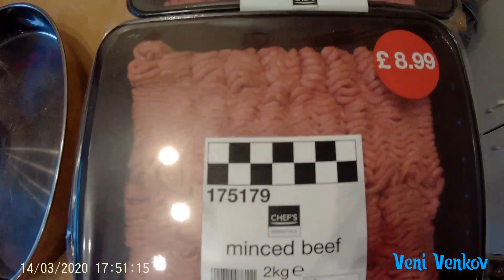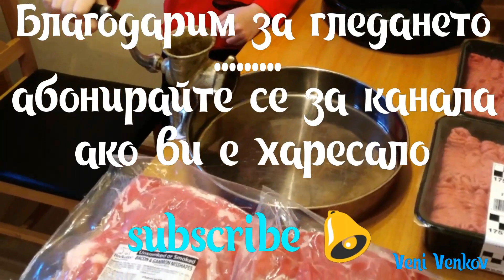Как се прави луканка , суджук , наденица по време на карантина заради корона вируса COVID-19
В този клип показваме как си направихме наденици с подръчни средства - готова телешка кайма , свински бекон който смляхме , и български подправки . Сушихме в самоделната сушилня . Благодарим за гледането ...